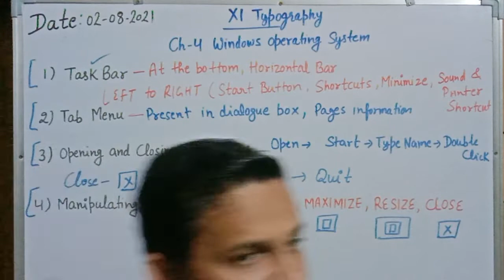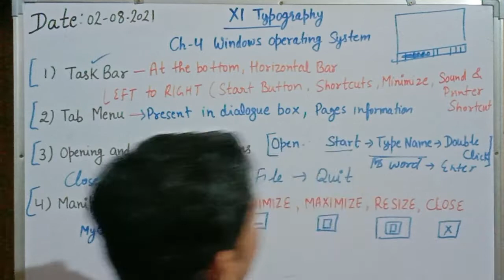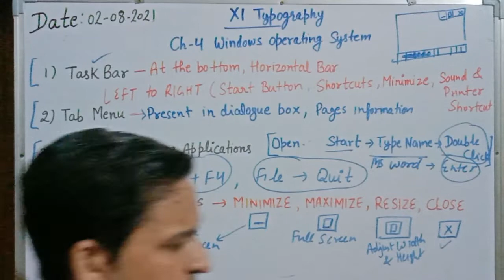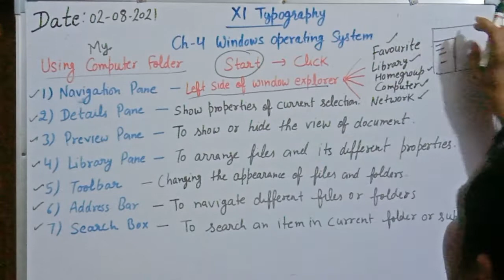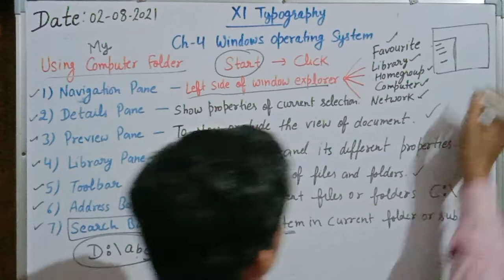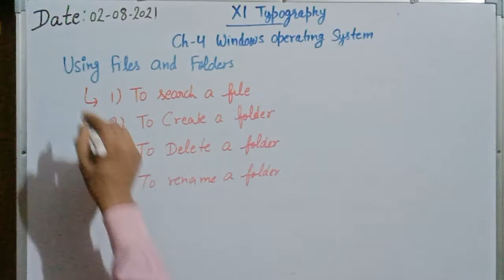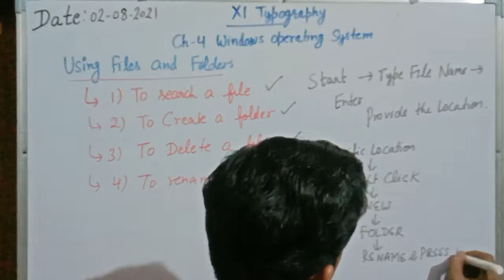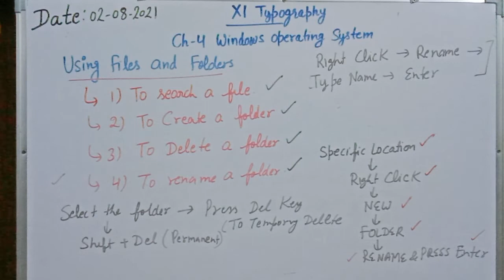XI Grade Chapter-4 Windows Operating system Live Class Link